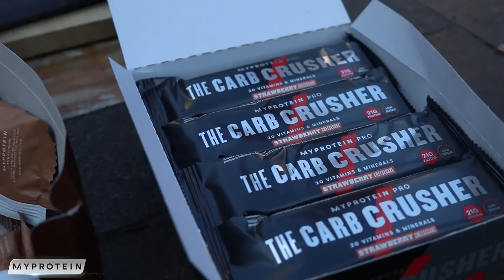Deadlift στο Μοναστηράκι; - MYPROTEIN DEADLIFT CHALLENGE!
MyProtein Deadlift Challenge

Ένα διαφορετικό βίντεο που δεν έχει ξανά γίνει! Σας ευχαριστούμε όλους που ήσασταν εκεί ως παρουσία αλλά και ως συμμετοχή στο MyProtein Deadlift Challenge στο Μοναστηράκι.

Ευχαριστούμε την αγαπημένη μας εταιρία MyProtein για τα πλούσια δώρα της!

Αν θες και εσύ προϊόντα MyProtein, με τον κωδικό GSGMP έχεις 15% έκπτωση μπες εδώ ➡️

Απολαύστε και περιμένουμε τα σχόλιά σας.

Music
March On - Dan Lebowitz